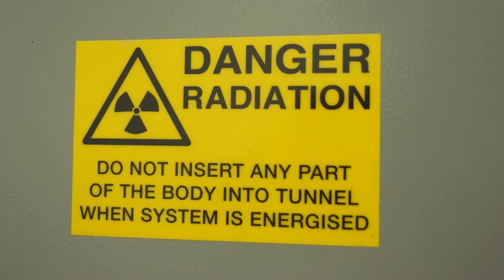Turva-alan koulutus | Mitä tapahtuu turvatarkastuksessa? | Sedu | Elixir | Lassi Hurskainen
Elixir ja Lassi Hurskainen tuli tutustumaan turva-alan koulutukseemme ja pääsi turvatarkastukseen. Turvatarkastus on turvallisuusalan perustutkinnon valinnainen tutkinnon osa, jota voi opiskella meillä Sedu Kurikan kampuksella uusissa, tarkoitukseensa varta vasten rakennetuissa tiloissa.